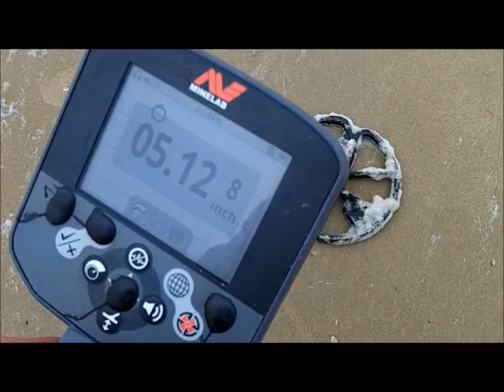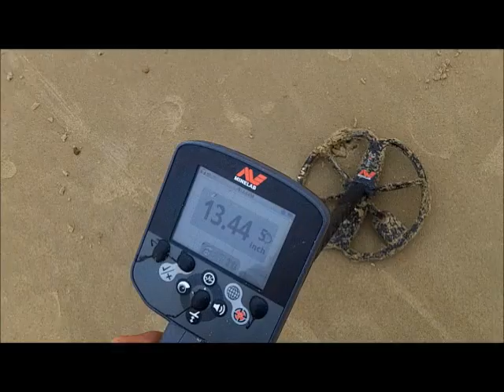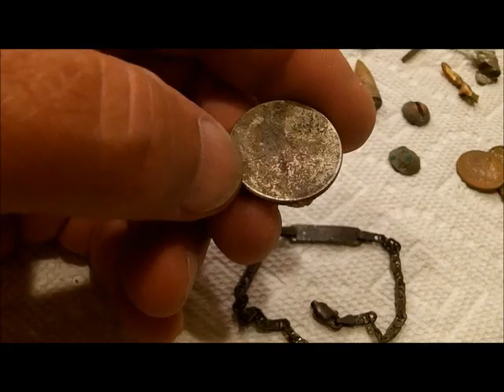SEPT 12TH - Sm. Silver Chain today - land of nada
ran into docbev or gillman and one other.

some targets here and there today.

see u at the knife gig tomorrow.

OR

Scoops:
.1) New 8" T-rex S/S scoop.